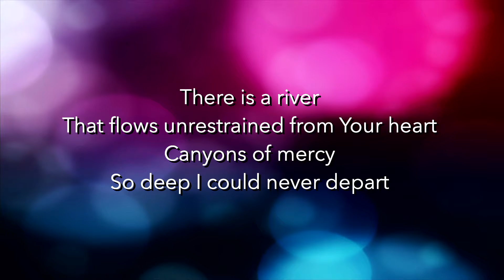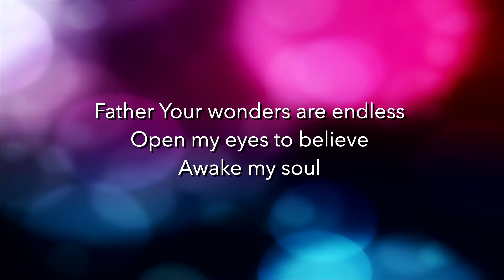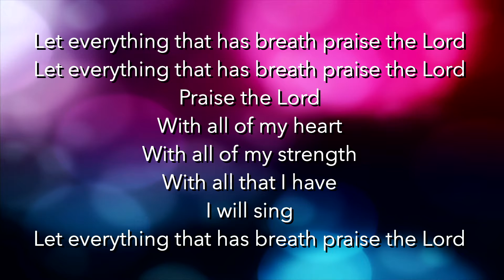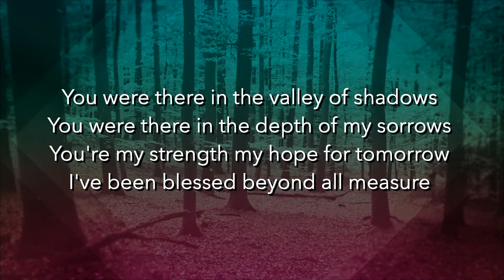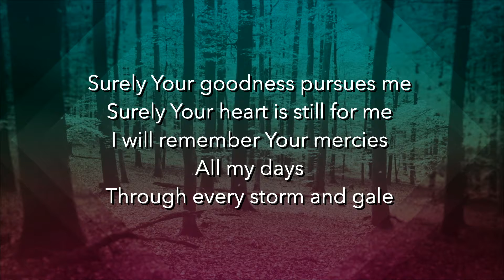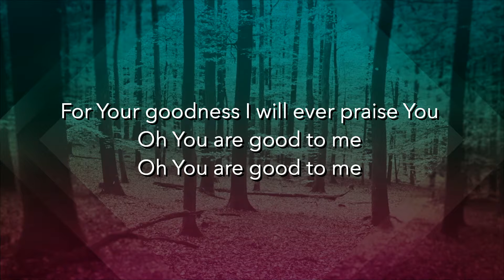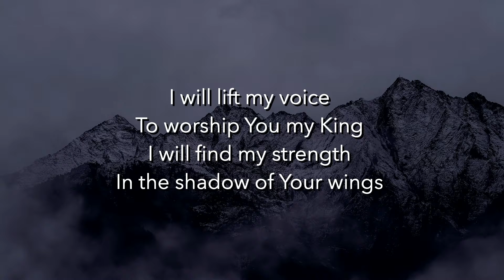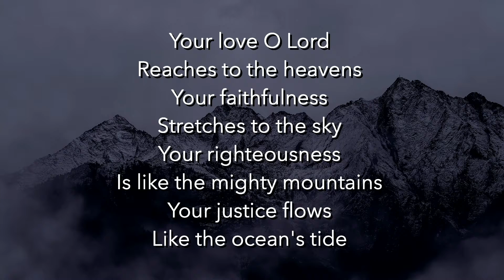Dealing With Disappointment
Troy Evans Visits us to share his thoughts and heart on dealing with dealing with disappointment.